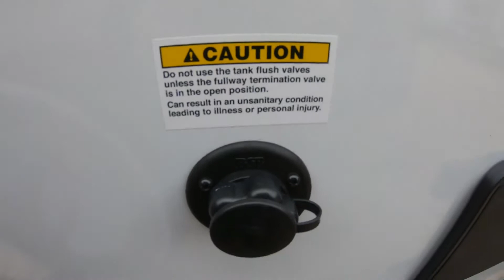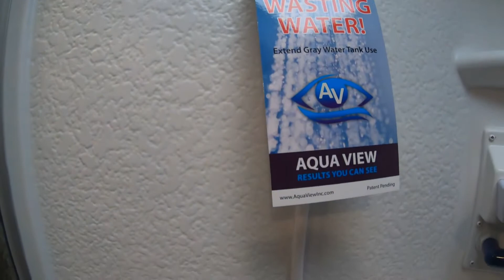2020 ROCKWOOD MINI LITE 2507S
#1 AWARD WINNING DEALERSHIP--TED'S RV LAND PAYNESVILLE MINNESOTA